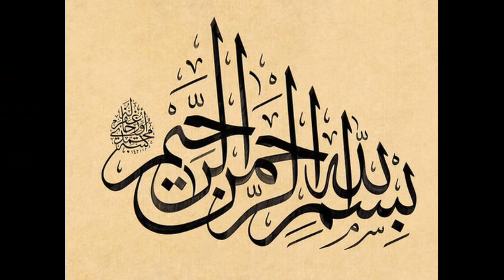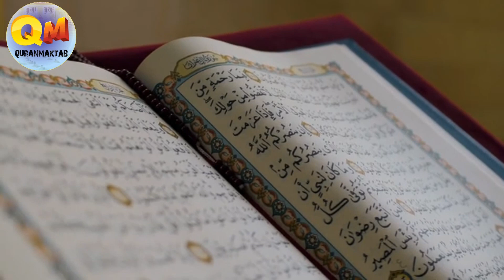Animal Names of our ProphetSAW | حضورﷺ کے جانوروں کے نام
huzoor ki seerat
huzoor ki zindagi ka waqia
About Us:
Quranmaktab working on Hamd, Naat, Masail, Motivational Kalam, Islamic story,Moral Story, and Tajweed classes.

Note:
umais riaz
online quran tutor
Urdu Story
islamic Story
Moral Story